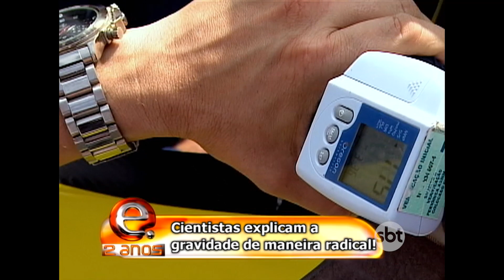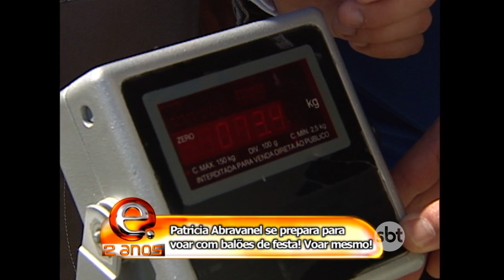Patricia Abravanel e o Ciência em Show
Em 2011, Patricia Abravanel comandou alguns episódios do Programa Eliana após a gestação da apresentadora.

Com o enorme desafio em mãos, Patricia conseguiu cativar o público e, por conta disso, é a escolha do nosso tbtSBT dessa semana. Separamos um trecho em que ela recebe os meninos do quadro Ciência em Show.

O tbtSBT chega para despertar a nostalgia de um público fiel à nossa programação. Os conteúdos, que prometem emocionar a todos, serão disponibilizados todas as quintas-feiras.

Para os SBTistas, essa é a chance de manter viva a memória afetiva da emissora, que diversas vezes caminhou junto com a história pessoal de cada um dos nossos fãs.

Volte ao tempo, sinta-se no sofá de casa e acompanhe aquele programa especial que marcou sua vida.